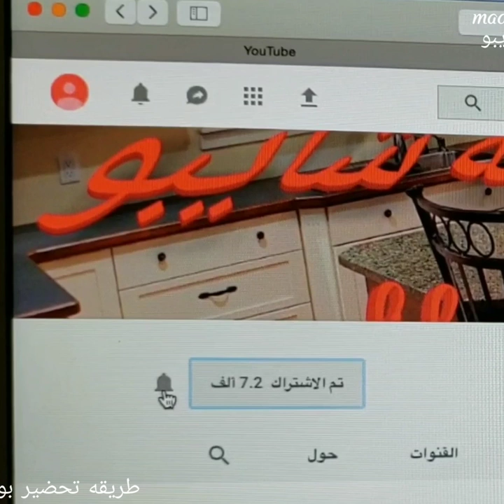بودرة البصل / اسرار نجاح البصل البودره و باقل تكلفه و تعمل كمية / مسحوق البصل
البصل البودر / بودرة  البصل / البصل الباودر
طريقه عمل بودرة البصل

٢/ رابط الويكه السودانية

٣/ رابط الحلو مر او الابري السوداني

٤/رابط الابري الابيض و الملون

٥/رابط العصائر و المشروبات الطبيعيه السودانيه لشهر رمضان